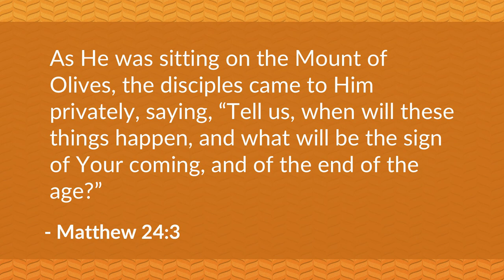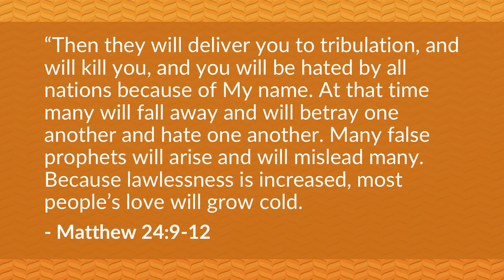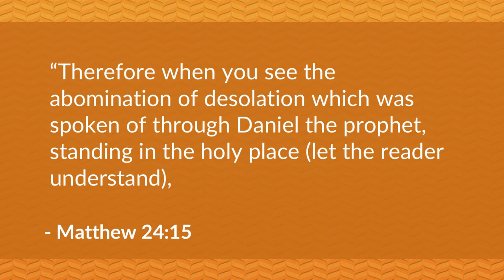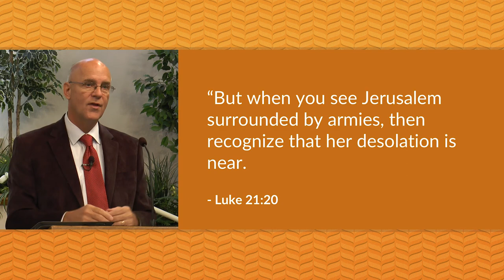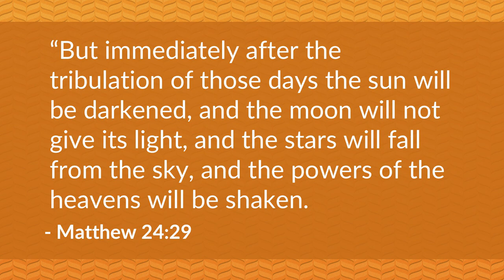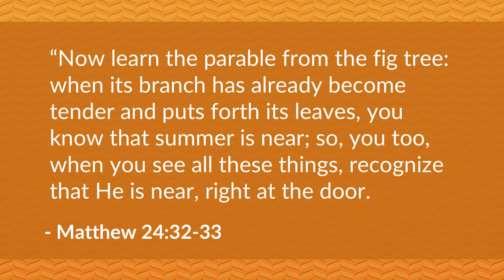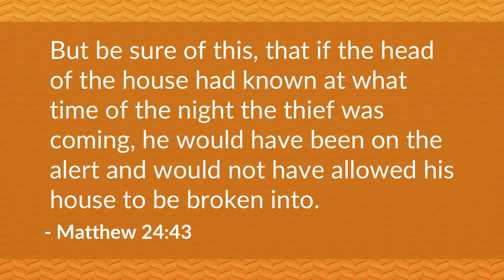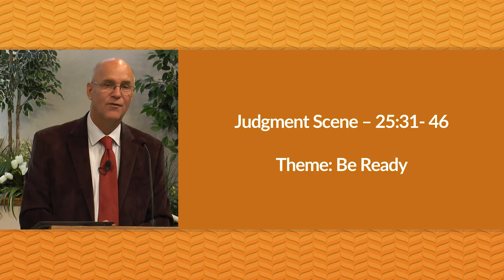The King's Judgement (Matthew 24-25 Bible Study) – Mike Mazzalongo | BibleTalk.tv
Chapters 24 and 25 of Matthew contain 3 views that Jesus uses to describe the destruction of Jerusalem, the second coming, and the cycle of devolution present in the world since Adam's sin. (Matthew 24-25)